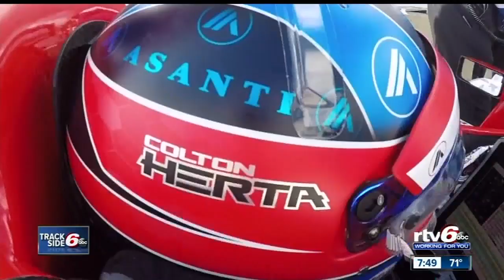Steinbrenner IV represents the next generation of team owners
George Steinbrenner IV looks to further his family name's connection to athletic success.